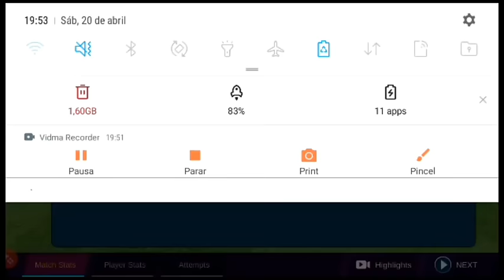pro kick disputa de pênaltis philamangu vs quem será game play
pro kick disputa de pênaltis philamangu vs quem será game play  crédito ao jogo